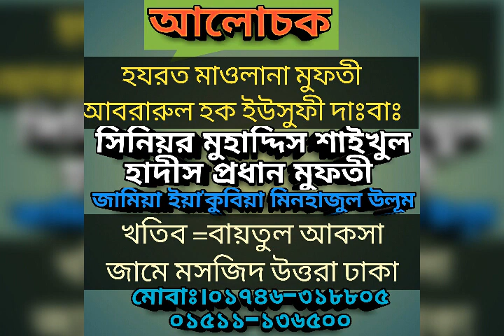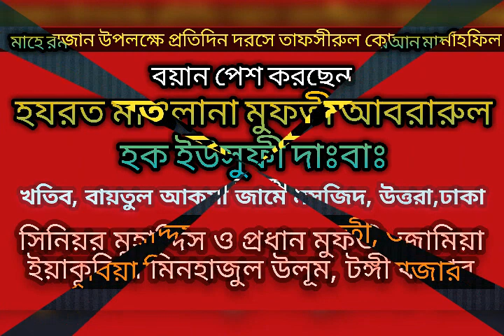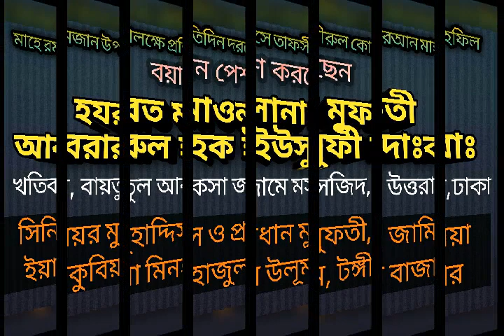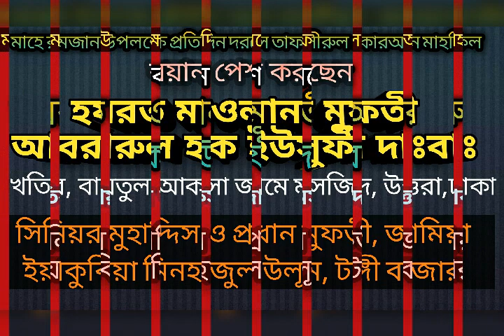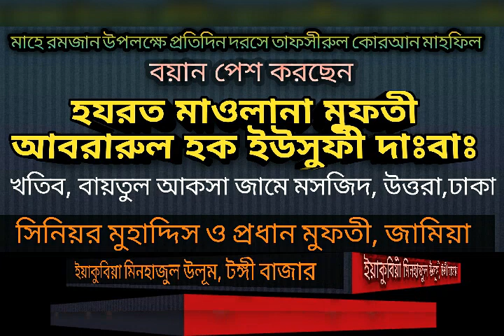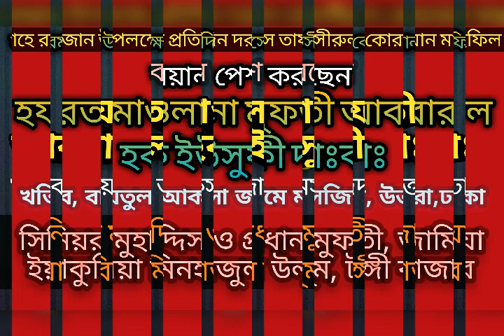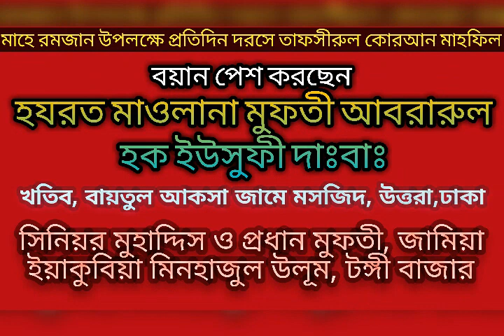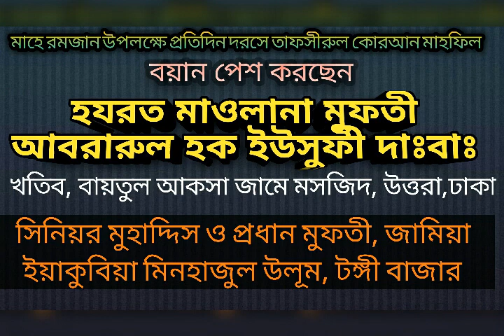28এপ্রিলে বয়ান । হযরত মাওলানা মুফতী আবরারুল হক ইউসুফী,,,,,,